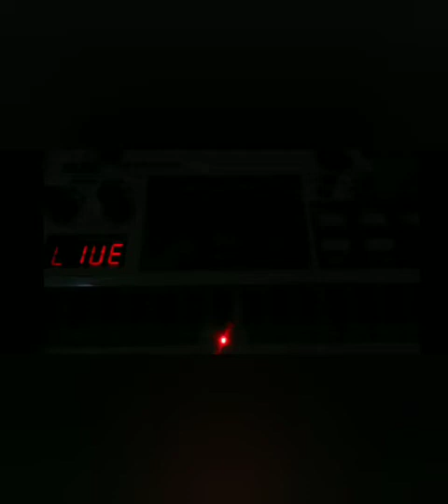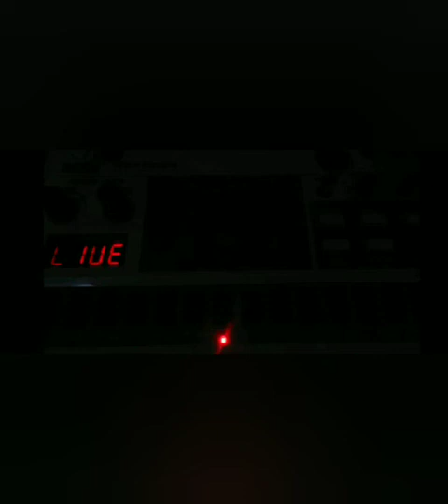robtone - distilled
made with the korg volca sample